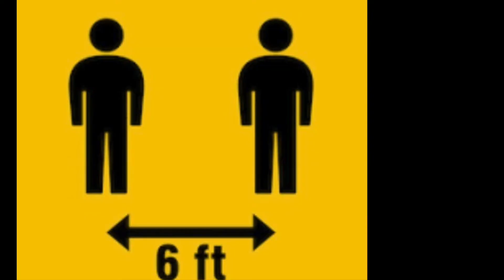Hungarian Dance Quarantine